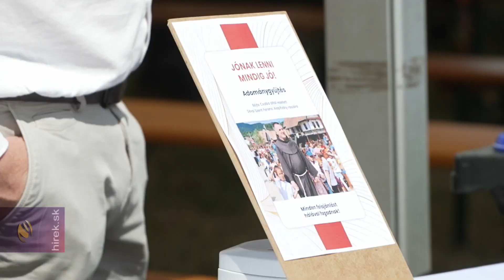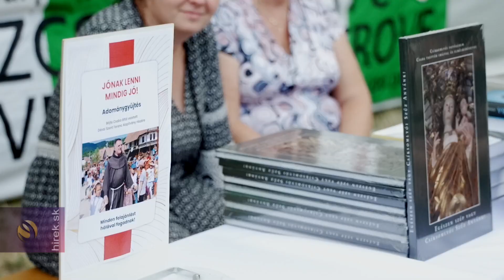Adománygyűjtést tartottak Csallóközcsütörtökben a Böjte Csaba vezette erdélyi árvaházak számára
Csallóközcsütörtök. Jónak lenni mindig jó! elnevezéssel adománygyűjtést tartottak Csallóközcsütörtökben a Böjte Csaba által vezetett erdélyi árvaházak gyermekei számára. A jótékonysági kezdeményezést szabadtéri szentmisével kötötték össze.